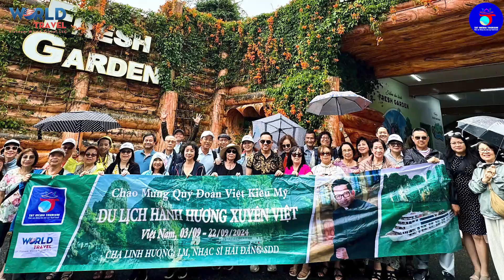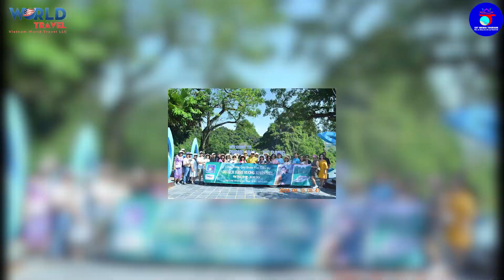Tour Xuyên Việt _ Cha Hải Đăng 03092024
Nhật ký tour Xuyên Việt khởi hành 03/09/2024